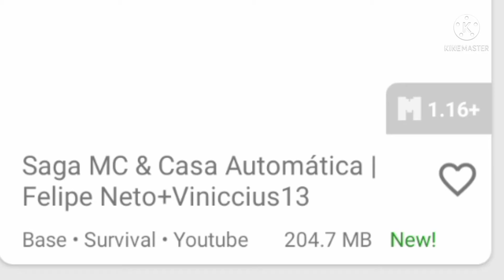Techno gamerz latest world download